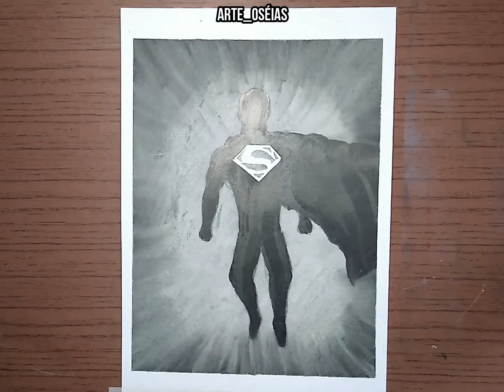Desenhando o Superman de Snyder Cut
00:00 : Arte_Oséias
00:05 : Inscreva-se, é grátis!